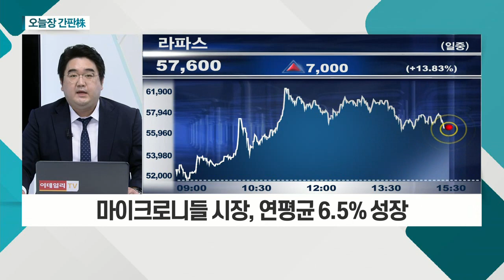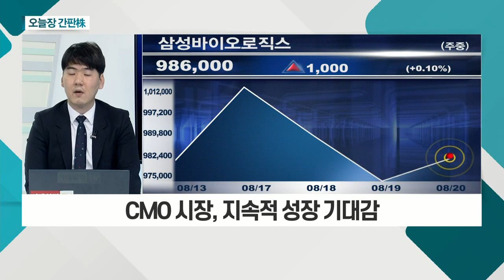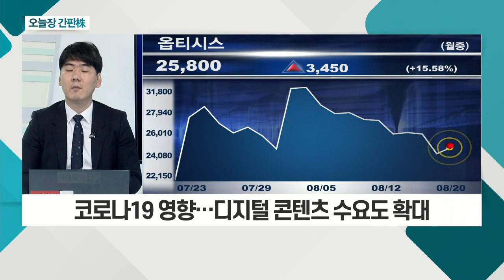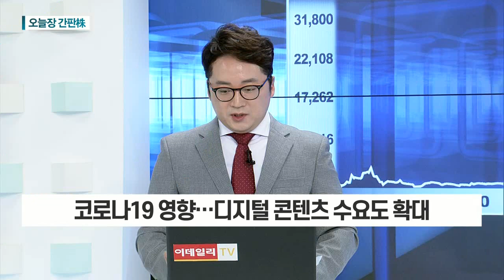라파스(214260), 삼성바이오로직스(207940)_오늘장 간판주 (20210820)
라파스(214260)
- 백신, 혈전 부작용… 마이크로니들 관심
- 마이크로니들, 세계 최초 면역 치료제 임상 신청
- 마이크로니들 시장, 연평균 6.5% 성장

- 2분기 호실적 기록
- 모더나 mRNA 백신 생산 개시 기대감
- mRNA 백신 원료의약품 생산 위한 인증 준비
- CMO 시장, 지속적 성장 기대감